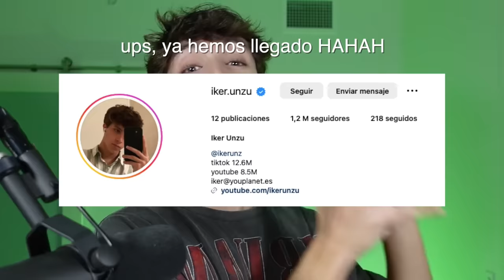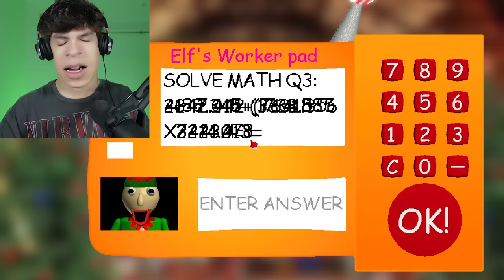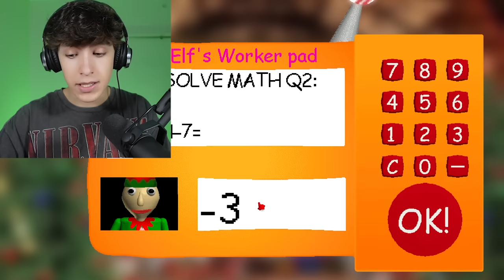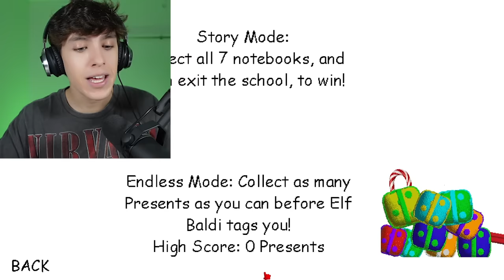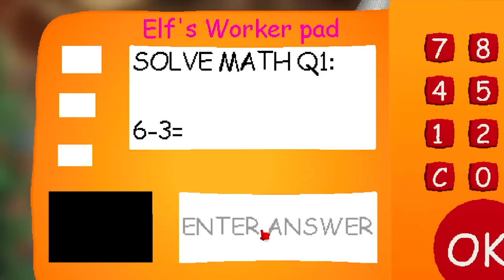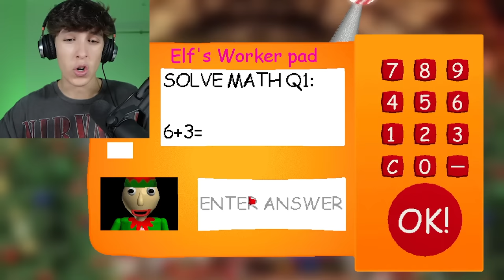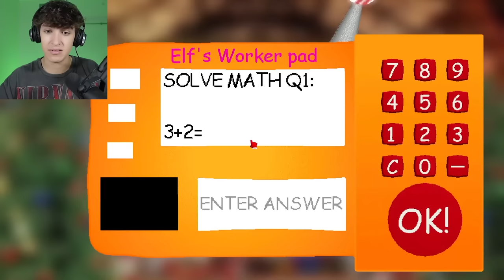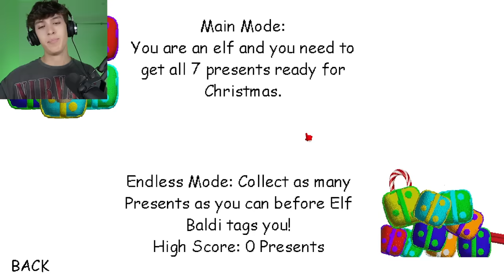BALDI ODIA LA NAVIDAD !! | Baldi's Basics (Navidad)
Es época de Navidad y a Baldi eso no le gusta mucho, aunque literalmente es un elfo que seguramente trabaje para Papá Noél/Santa Claus... Podremos escapar?

os amoooo,
- iker unzu